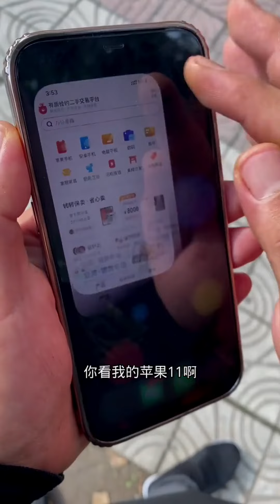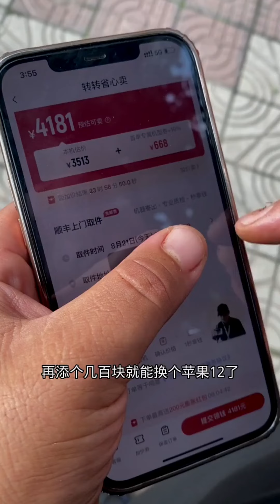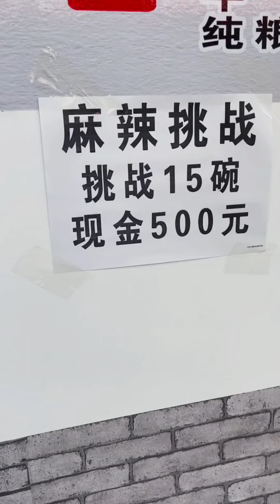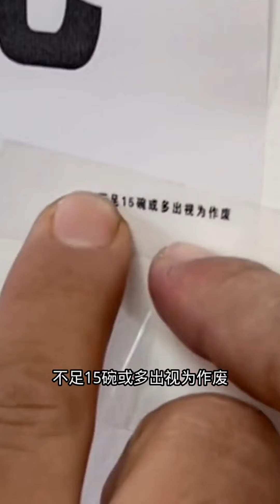Mukbang Eating Korean BBq wiht Sweet Sour Sauce